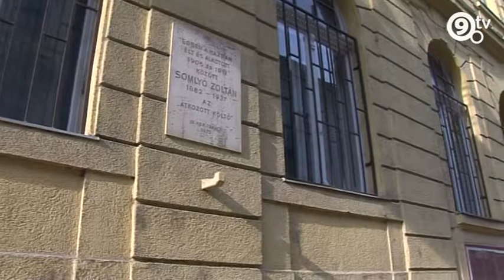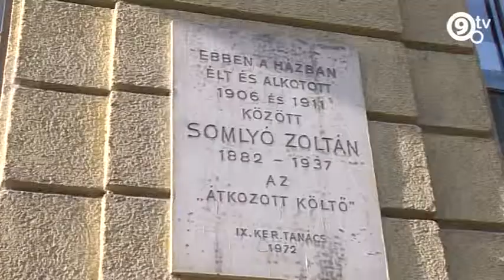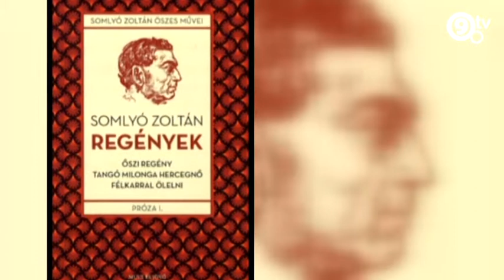9.Tv - Ferencvárosi séták: Somlyó Zoltán, az "elátkozott költő"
A Liliom utca számos élettörténet színtere. Somlyó Zoltán, az "elátkozott költő" is itt élt egykor